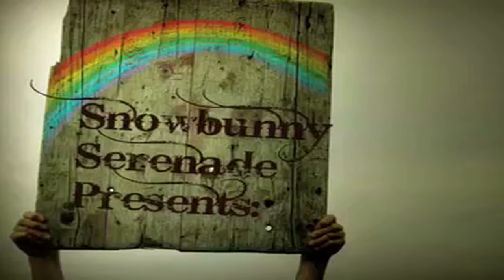Whispered Rainbows (hypnosis for insomnia)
Made, but never uploaded due to length restrictions on videos, quite awhile ago. Re-uploaded now just for fun ; ) ... as you can tell, whisperin' aint really my style.

*Music credit to: "Numb" by Sia.*